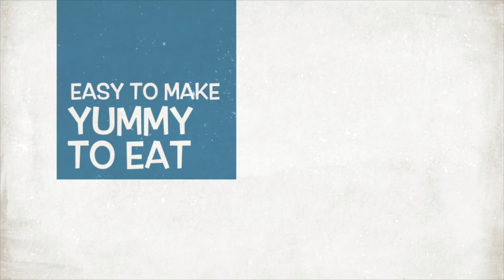LockDown time pass | Cooking Paneer Tikka at home